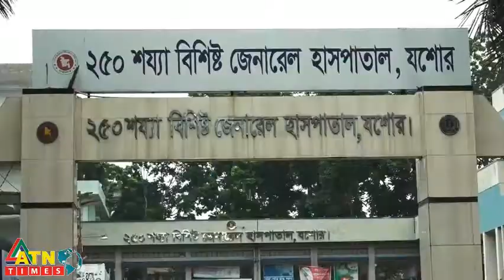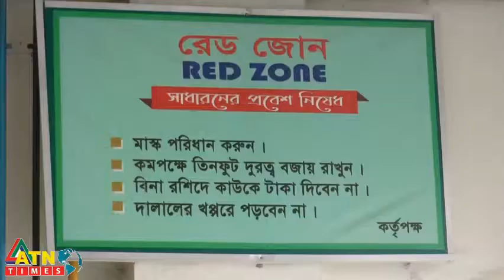যশোরে ৭ দিনের কঠোর লকডাউন ।। 7 days strict lockdown in Jessore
।। তামান্না ফারজানা, যশোর ।।
যশোরে করোনা আক্রান্তদের জন্য সকল হাসপাতাল ও প্রাইভেট ক্লিনিক গুলিকে করোনা রোগীদের জন্য
ছেড়ে দেয়া হবে এবং এ সময় আর্থিক সাহায্যের দরকার হলে সেটাও করা হবে জানান স্থানীয় সরকার পল্লী
উন্নয়ন ও সমবায় প্রতিমন্ত্রী স্বপন ভট্টাচার্য্য।
বুধবার যশোর সার্কিট হাউজ মিলনায়তনে করোনা প্রতিরোধ কমিটির সভায় প্রধান অতিথির বক্তব্যে
তিনি এ কথা বলেন। এছাড়া তিনি আরও বলেন,যশোরে করোনা সংক্রমন বৃদ্ধি পাওয়ায় বৃহস্পতিবার থেকে
কঠোর লকডাউন দেয়া হলো। করোনা নিয়ন্ত্রন করে মানুষকে সুস্থ রাখার জন্য এই লকডাউন দেয়া হয়েছে
বলে তিনি আরও জানান।
এ সময় উপস্থিত ছিলেন,জেলা করোনা কমিটির সভাপতি ও জেলা প্রশাসক তমিজুল ইসলাম খান,যশোর-৬
কেশবপুর আসনের সংসদ সদস্য শাহীন চাকলাদার সহ কমিটির সকল নেতৃবৃন্দ।
লকডাউন আজ বৃহস্পতিবার রাত ১২টা থেকে আগামী ৩০জুন রাত ১২পর্যন্ত কার্যকর করা হবে। তবে
লকডাউনে বিপাকে পড়েছে সাধারন খেটে খাওয়া মানুষ।
এদিকে যশোর ২৫০ শয্যা বিশিষ্ট হাসপাতালের আবাসিক মেডিকেল অফিসার ডাঃ আরিফ আহমেদ
জানান,হাসপাতালে রোগীর থেকে বেড সংখ্যা কম থাকায় বিপাকে আছে হাসপাতাল কর্তৃপক্ষ।

গত ২৪ ঘন্টায় যশোরে করোনা ও করোনা উপসর্গ নিয়ে মারা গেছেন ৫ জন। যশোর
২৫০ শয্যা বিশিষ্ট হাসপাতালের আবাসিক মেডিকেল অফিসার ডাঃ আরিফ আহমেদ জানান,
মৃতদের মধ্যে ১ জন করোনায় ও বাকী ৪ জন করোনা উপসর্গ নিয়ে মারা গেছেন। বর্তমানে
হাসপাতালের রেড জোনে ভর্তি আছেন ৮৯ জন।
জেলায় গত ২৪ ঘন্টায় ১৬৮ টি নমুনা পরীক্ষায় ৬১ জনের শরীরে করোনার অস্তিত্ব পাওয়া গেছে।